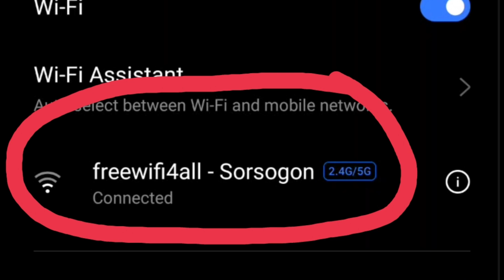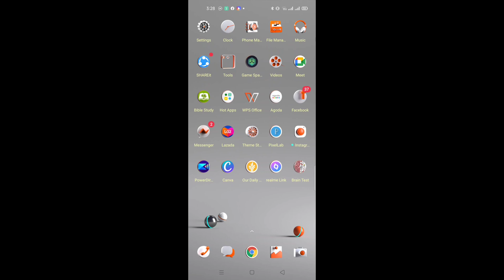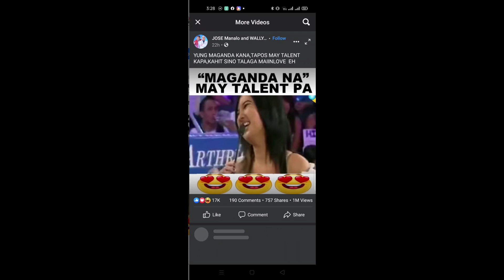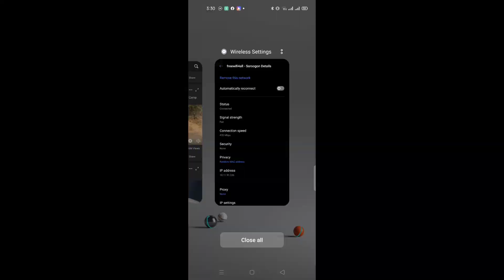TRY MO TO! FREE WIFI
mga taga-irosin may free wifi po kita. panuorin ang Video na to!